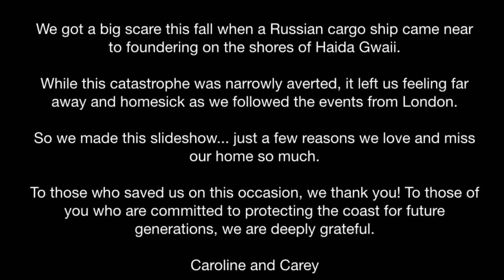Home on Haida Gwaii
We miss our home!